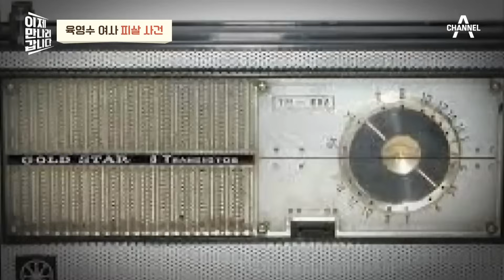[이만갑모아보기] 광복절에 영부인을 저격한 일본인? 육영수 여사 피살 사건의 진짜 배후 | 이제 만나러 갑니다 523 회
1974년 광복절 경축 행사
총알 한 발이 영부인 머리를 관통한다
육영수 여사 피살 사건의 진짜 배후는?